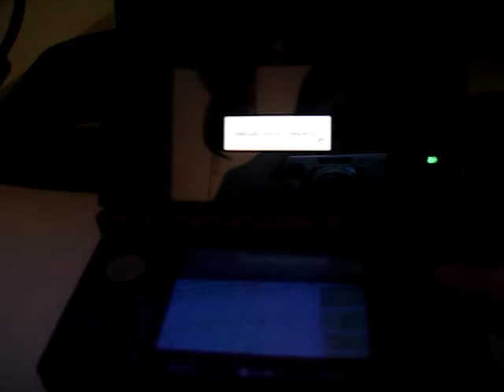Fire Emblem Awakening (Part 1)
My mom bought me Fire Emblem Awakening for a Valentine's Day gift. :)